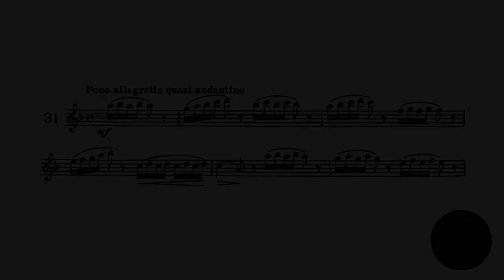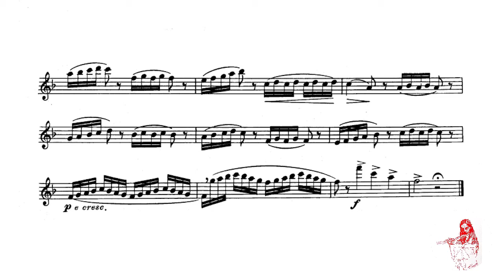Gariboldi, ex. no 31 - 58 Flute Exercises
Hi there!
Welcome back to Flute Pancake's channel!
Today's video is dedicated to exercise no 31 from Gariboldi's "58 Flute exercises" and the trap is the quaver break! (don't play it too short..!)
Can you tell how many quaver breaks you can see from the music score?